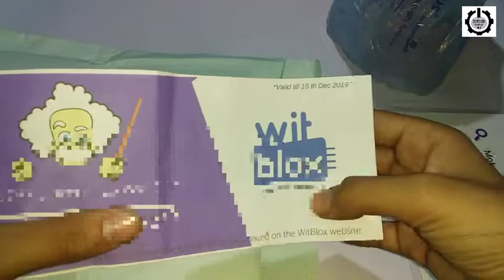witblox Unboxing a prize from witblox challenge number 28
Unboxing a prize  from witblox for  for challenge number 28   witblox is a very nice Robotics kit